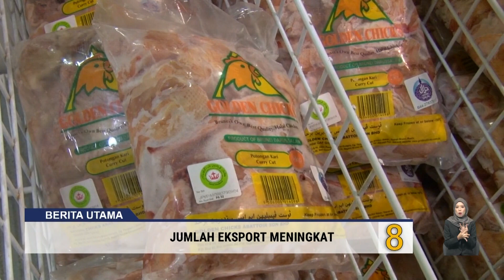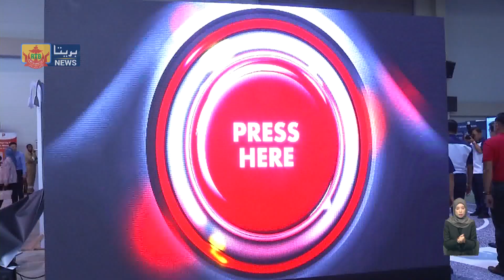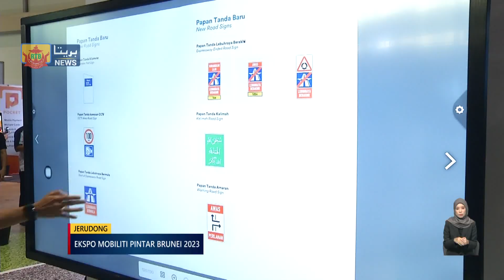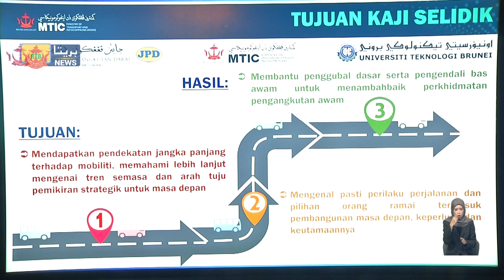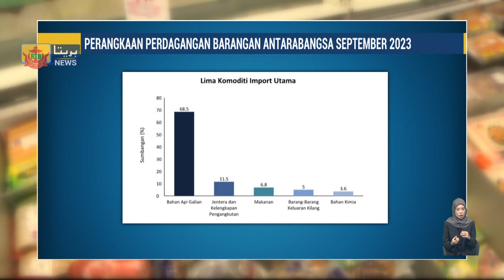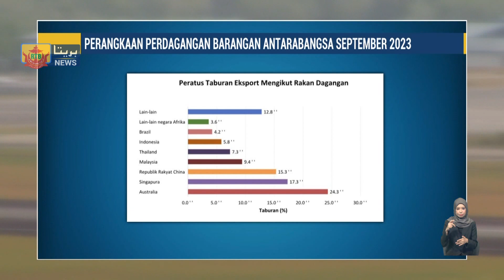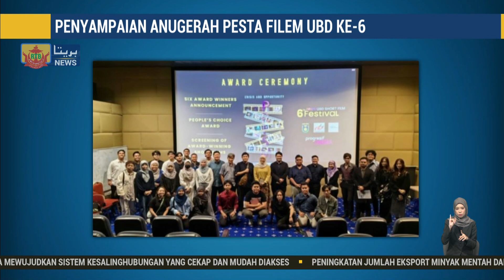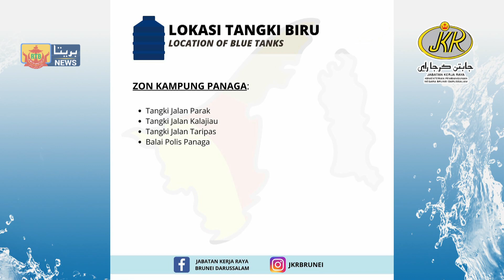Berita Perdana, 08 Disember 2023